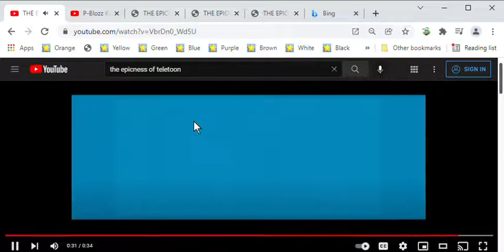THE EPICNESS OF THE EPICNESS OF TELETOON YouTube Google Chrome 2022 01 29 18 53 39